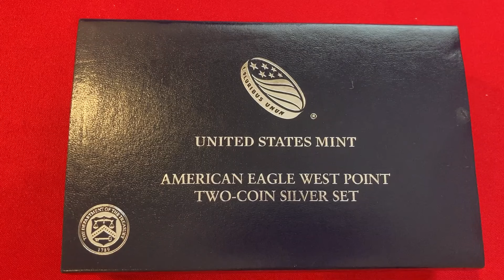Saturday night auction starts at 6 pm Central Time.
Happy Mother's Day Weekend and Happy Saturday!

Auction Info:
• Every item has a starting bid, and it goes in increments of $1.00 up to $50, then $2 increments for bids $51- $99 and $5 increments for requests of $100 and up
• The starting bid price is entirely an opinion of the Host, not an actual item value
• I reserve the right to cancel any bid or withdraw an item
The $25 deposit will be refunded if you don’t buy an item or deduct it from your first purchase. First-time winner must pay right after their first auction win, or their deposit will be forfeited, and they will be excluded from bidding in our future auctions. Unpaid items will be reauctioned at the end of the same auction.
• People who bought an item previously must pay by the auction's end.
• During an auction, please keep the chatting to a minimum.
• I can’t answer questions not related to the auction.
• Shipping & Handling costs $6 (USA) no matter how many items you buy or their value.
• Shipping is free to the channel’s Gold Star and Insider Members
• I ship via USPS only once a week, on Mondays.
• U.S. ONLY

Official Rules for Giveaways on our channel: For the giveaways held during our live streams and through our channel, you must be of legal age or have parental permission to enter.
By entering this Giveaway, you release YouTube from any liability related to this Giveaway. All items in our giveaways were purchased or given to us to be used in said giveaways. Any entries not following the YouTube Community Guidelines will be disqualified. Personal data sent to us is for the sole purpose of sending the item(s) won and will not be shared with any third party nor used for any other purpose.
No purchase is necessary. To be included in free GAWs during the live stream on 05/11/24, you must be present in the live stream and answer the question I asked in this video.

Also, you need to answer within 60 sec if I call your name.
Free giveaways will occur at 50 likes, then in increments of 25, and at the end of the stream. I might have a special giveaway from time to time; the same rules stated below apply to all.
Once the package leaves BBCOINSINC, I do not take any responsibility for missing packages by the carrier.